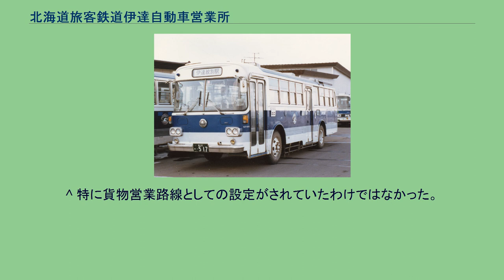北海道旅客鉄道伊達自動車営業所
ジェイ・アール北海道バス
伊達自動車営業所 北海道旅客鉄道伊達自動車営業所（ほっかいどうりょかくてつどうだてじどうしゃえいぎょうしょ）は、かつて存在した国鉄バス・北海道旅客鉄道バス（JR北海道バス：現在のジェイ・アール北海道バス）のバス営業所である。
本営業所は、戦後の復興物資を輸送するための機動運営自動車区として1947年（昭和22年）に開設された喜茂別自動車区が前身である。
翌1948年（昭和23年）には豊浦と京極を結ぶ羊蹄線が、鉄道線の培養という使命の下に開業した。
その後1955年（昭和30年）には、同様の使命により伊達と豊浦を結ぶ伊達線が開業した。
貨物輸送は1953年（昭和28年）までに廃止されている。
1970年（昭和45年）以降はモータリゼションの進行に伴い路線網は徐々に縮小され、1984年（昭和59年）には羊蹄線は伊達線に統合された。
国鉄分割民営化後もJR北海道のバス路線として運行が続けられたが、1996年（平成8年）3月限りで伊達線は全廃となり、道南バスに移管された。
1984年（昭和59年）までに大部分が廃止され、残存路線は伊達線に編入されている。
主に日野車が配置されていた。
^ 特に貨物営業路線としての設定がされていたわけではなかった。
米軍払い下げのトラックを使用し、マンガンや原木などの輸送の他、トラックに排雪板を装備して道路の除雪も行なった。
^ a b c 「JR北海道 伊達自営4月廃止 路線も道南バスに継承」『交通新聞』交通新聞社、1996年1月26日、1面。